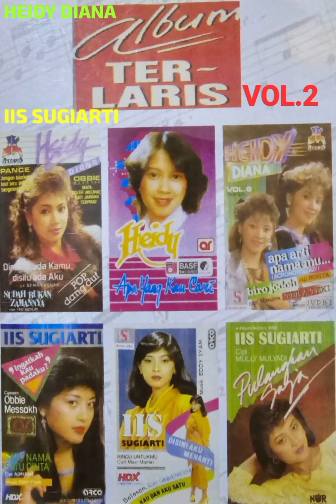ALBUM TERLARIS HEIDY DIANA IIS SUGIARTI VOL.2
ALBUM TERLARIS VOL.2 HEIDY DIANA DAN IIS SUGIARTI DALAM LAGU2 TERBAIK